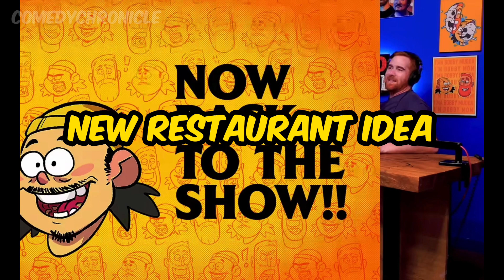Try Not To Laugh - Bobby Lee - Part 1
Here are 5 of the funniest Bobby Lee moments. Relax and enjoy!
Timestamps:
00:00 Intro
00:10 How Would Bobby Do During War?
02:33 Andrew Gets Invited To A Fancy Dinner
03:55 Bad Friends Discuss One Piece
08:09 Flagrant Discuss Movie Ideas
11:20 Uh Oh Hot Dog!